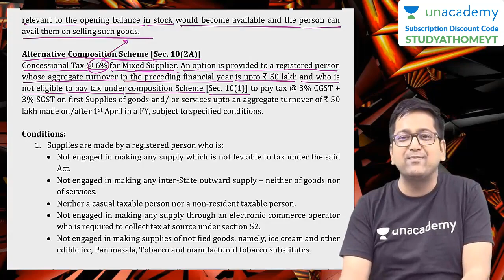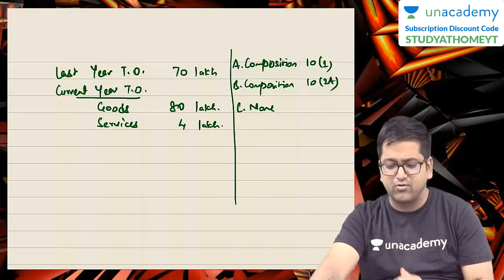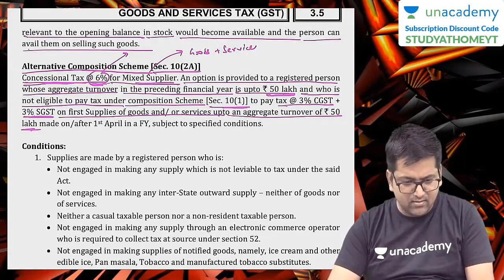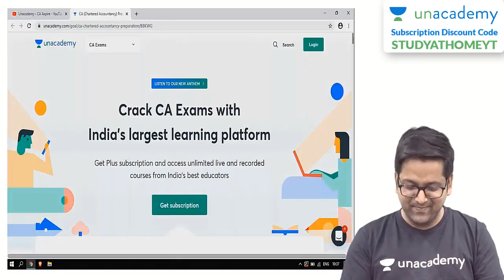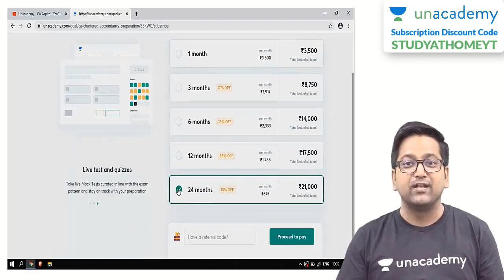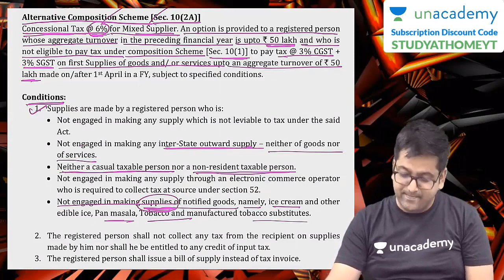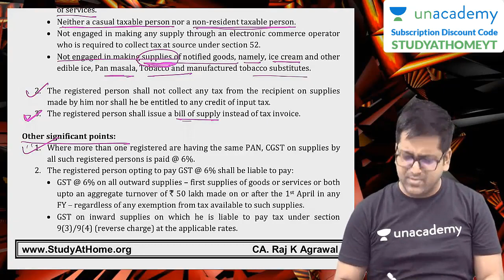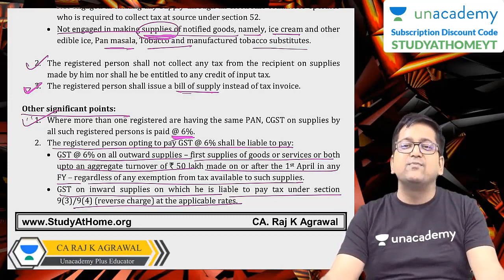Alternative Composition Scheme under GST | Raj K Agrawal | Unacademy CA Aspire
In this video, the educator will be discussing Alternative Composition Scheme under GST

Keep watching the channel for more updates.

Alternative Composition Scheme under GST
Unacademy Plus Subscription Benefits: -
1. Learn from your favorite teacher
2. Dedicated DOUBT sessions
3. One Subscription, Unlimited Access
4. Real-time interaction with Teachers
5. You can ask doubts in the live class
6. Limited students
7. Download the videos & watch offline